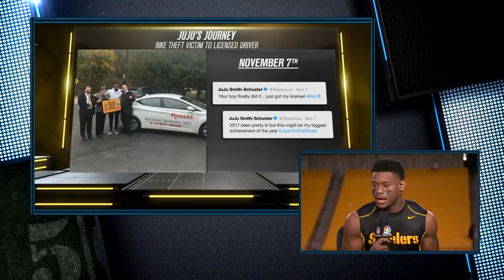JuJu Smith-Schuster on Antonio Brown: "This guy is the GOAT" | NFL Network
Pittsburgh Steelers wide receiver, JuJu Smith-Schuster, joins Rich Eisen, Steve Smith, Marshall Faulk, & Michael Irvin after a big win against the Tennessee Titans during Week 11.